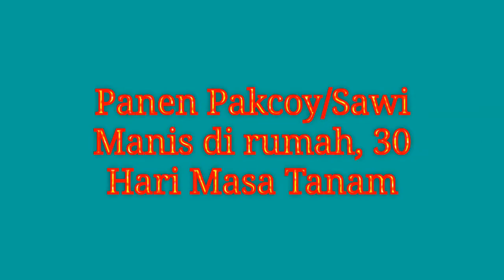Panen Pakcoy/Sawi Manis di rumah, 30 Hari Masa Tanam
Kami Menjual Benih Buah & Sayur Unggul & Obat Stek Tanaman ya Kakak:)

Hy guys...